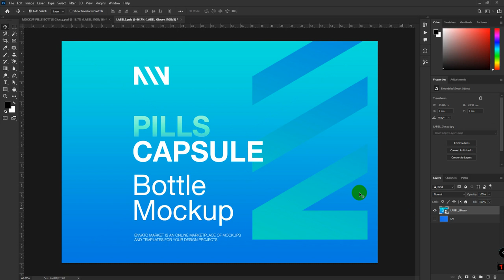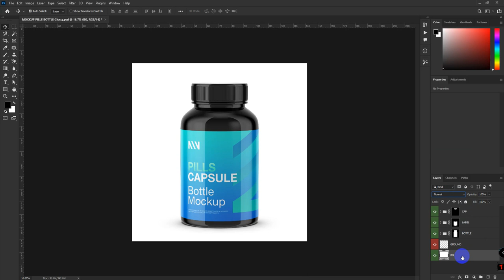MOCKUP PILLS BOTTLE Glossy